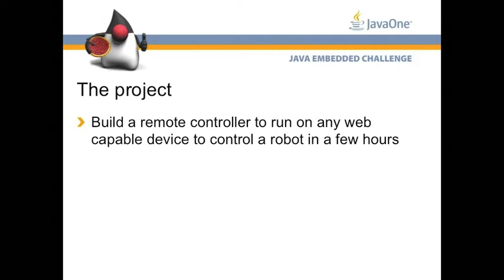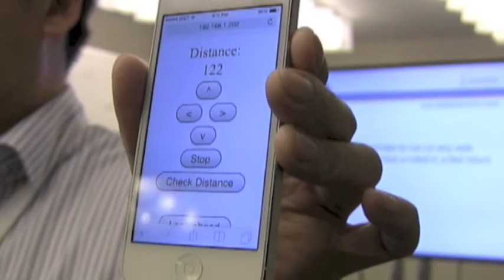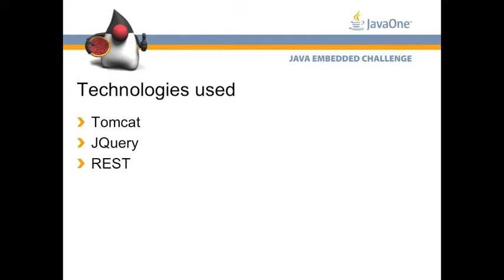Remote Controller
The remote controller runs on any web capable device and controls a robot. The project was built during the Java Embedded Challenge for Raspberry Pi at JavaOne 2013